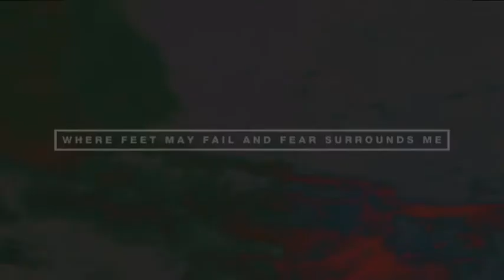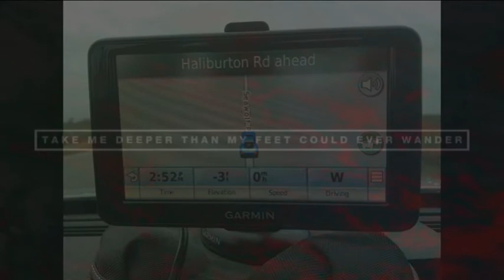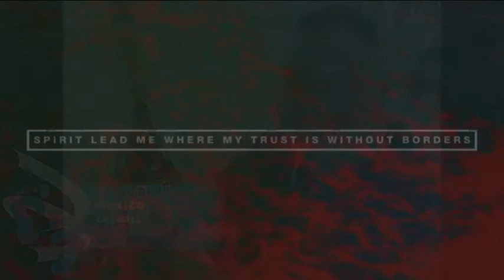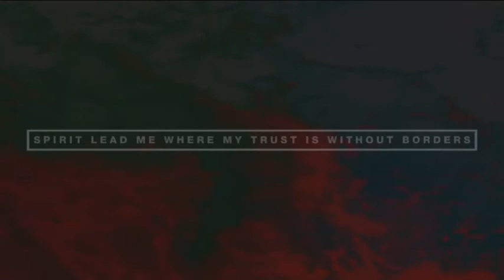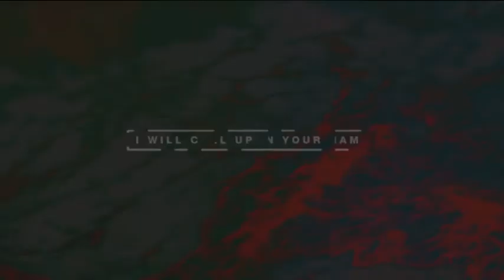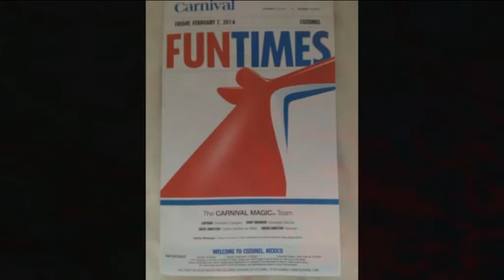Cruise 2014 video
Central America Cruise Feb. 2014 on the Carnival Magic.
Ports of call:
Roatan, Honduras
Belize City, Belize
Cozumel, Mexico